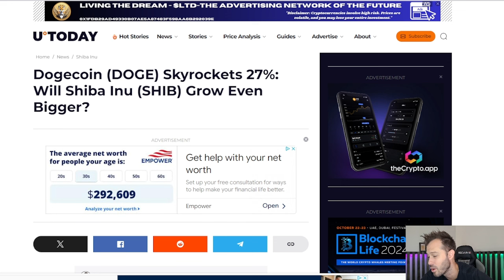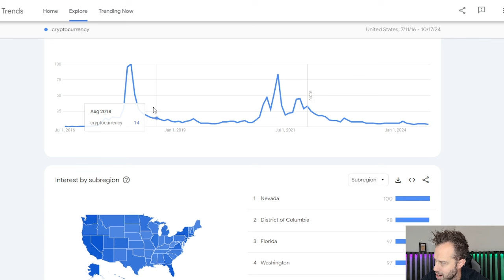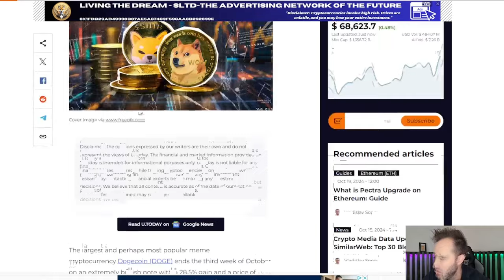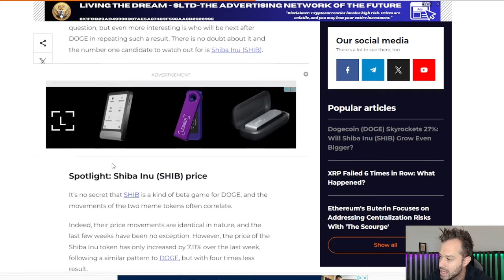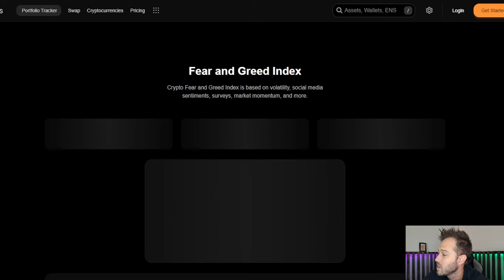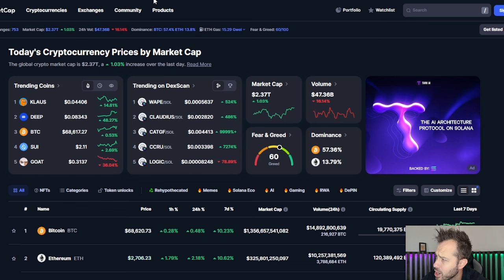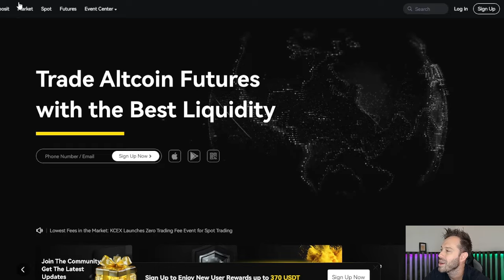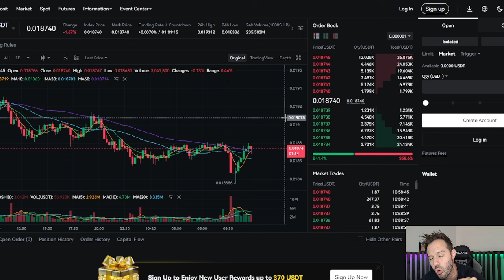Shiba Inu Coin | SHIB and DOGE Are On The Verge Of A Major Rally!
Shiba Inu Coin holders are excited as SHIB and DOGE are fighting to break out and move higher.

No KYC Exchange KCEX With The Best Selection Of Meme Coins!

              1) Up to 12 free shares ($100 Deposit required)
              2) 5% Annual Return on Cash Balance